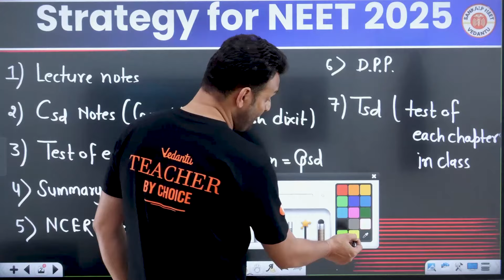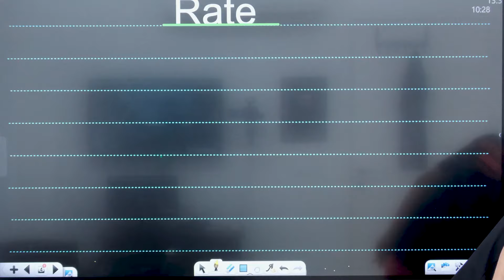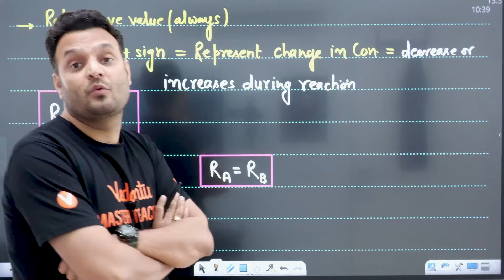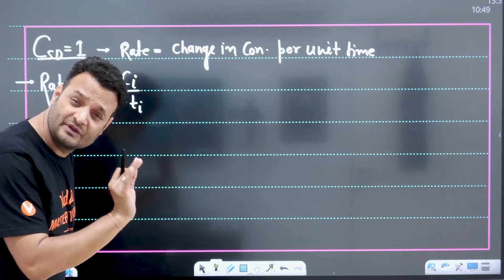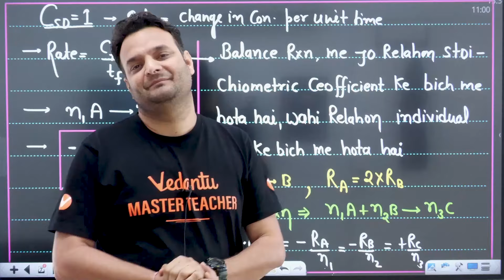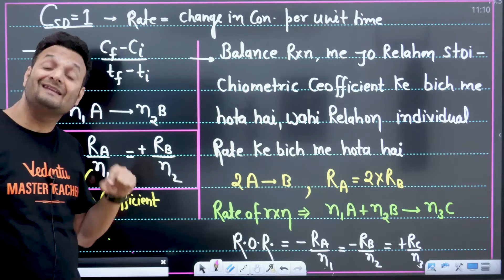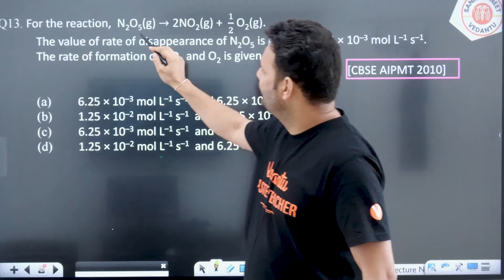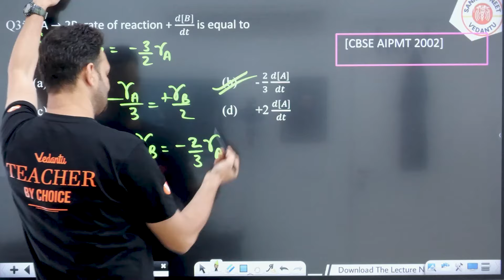Physical Chemistry - Free Demo Lecture || MANTHAN NEET 2025 || Sarvesh Sir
📌𝐍𝐄𝐄𝐓 𝐎𝐅𝐅𝐋𝐈𝐍𝐄 𝐂𝐞𝐧𝐭𝐫𝐞 𝐁𝐚𝐭𝐜𝐡𝐞𝐬 - 𝐑𝐞𝐠𝐢𝐬𝐭𝐞𝐫 𝐟𝐨𝐫 𝐟𝐫𝐞𝐞 𝟏:𝟏 𝐂𝐨𝐮𝐧𝐬𝐞𝐥𝐥𝐢𝐧𝐠 -

Physical Chemistry - Free Demo Lecture || MANTHAN NEET 2025 || Sarvesh Sir - from Sankalp NEET Vedantu is aimed at NEET aspirants preparing for the 2025 exam. Sarvesh Sir, a well-known educator, covers essential topics in physical chemistry, providing a foundational understanding critical for the NEET examination. This free demo lecture is part of the MANTHAN series, which is designed to offer high-quality educational content and help students build a strong base in chemistry.